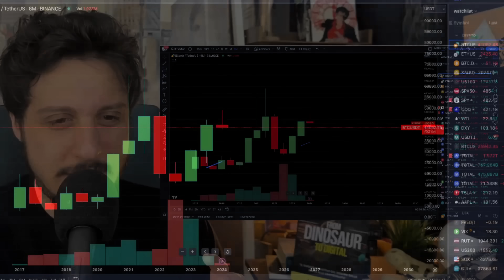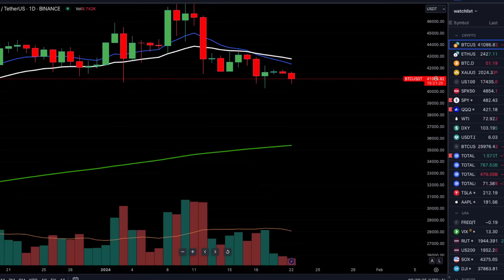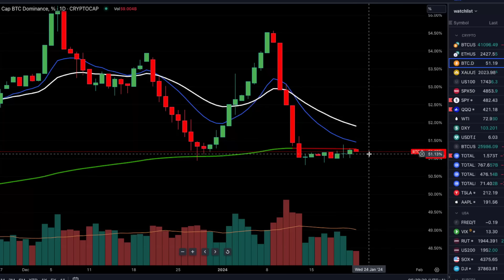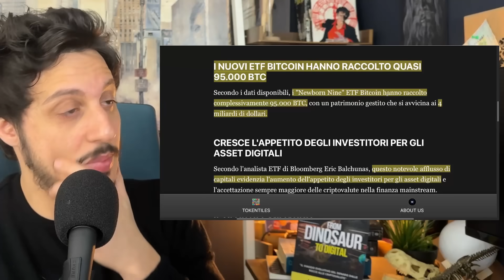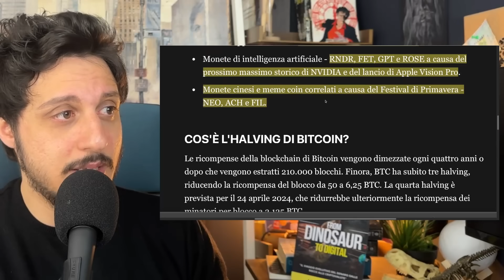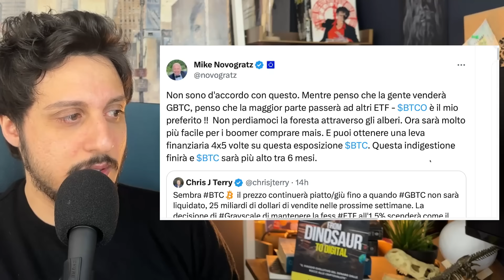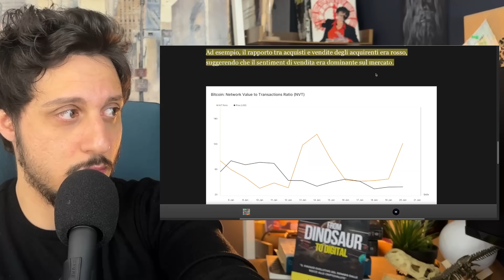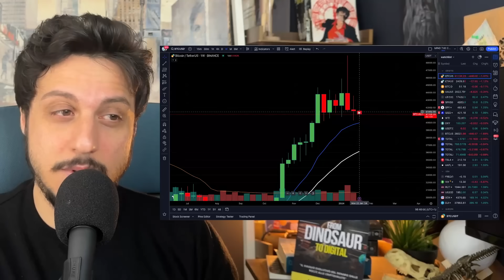❌🚨[ANALISTI SI SCANNANO !!], ULTIMO DIP PRIMA DI RISALIRE?❌🚨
✅BYBIT: 25USDT IN REGALO SU UN DEPOSITO DI 100 USDT E -30% FEES
✅BITGET: 8000$ DI TRADING BONUS E -30% FEES A VITA

📲TOKENTILES APP (IOS): TRACCIA LE TUE ALTCOIN PREFERITE GRATIS

♦️KUCOIN:700$ DI BONUS SUL DEPOSITO E -20% FEES!
✅COINCALL MEGA AIRDROP DEL LANCIO DEL LORO UTILITY TOKEN + 1 ETH POSIZIONE DI TRADING GRATIS!